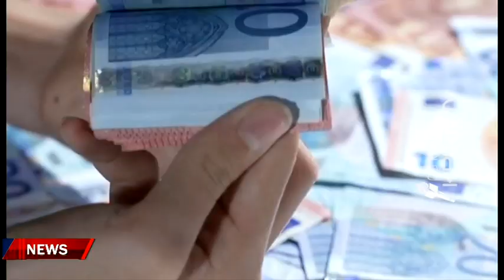Με περικοπές μέχρι 10% έρχεται η β' δόση των ενισχύσεων